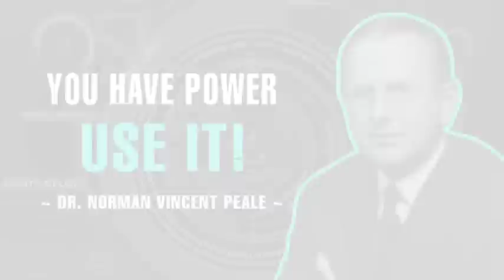You Have The Power! Use It! - Dr. Norman Vincent Peale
🔮Thank you for tuning into Timeless Knowledge!

Due to the social nature of this site, this channel may make the use of copyrighted material the use of which has not always been specifically authorized by the copyright owner. In accordance with Title 17 U.S.C. Section 107, the material on this channel is offered publicly and without profit, to the users of the internet for comment and non profit educational, informational purposes.